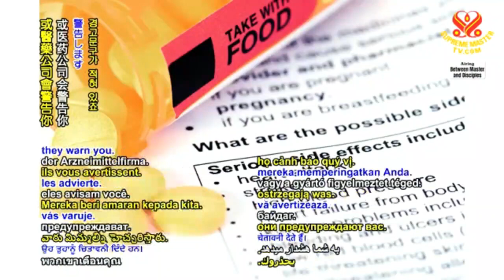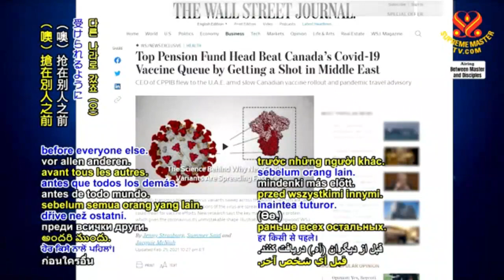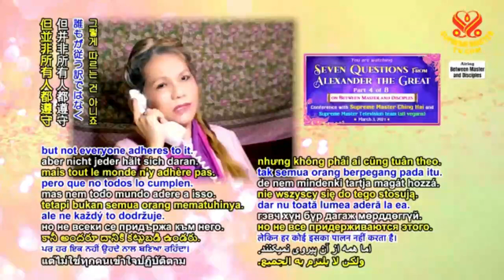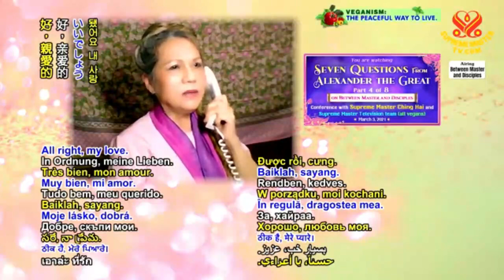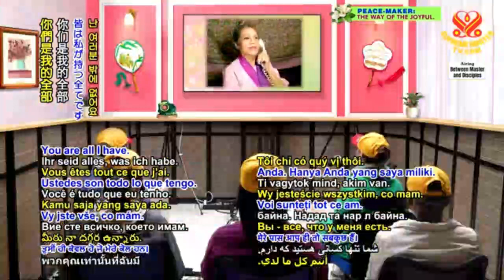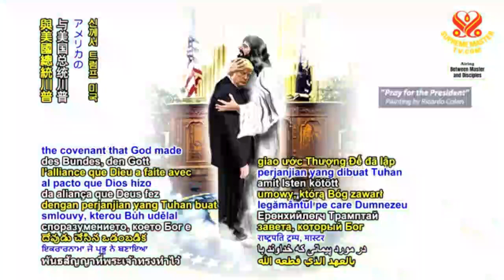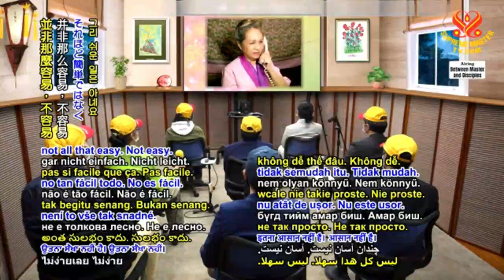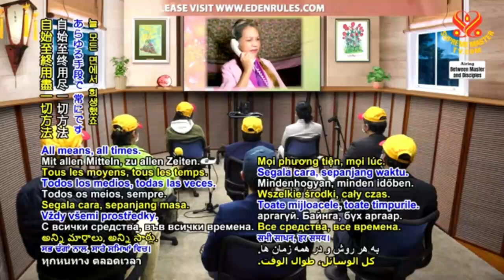7 câu hỏi Alexander - p4 - 7 questions from Alexander - CHINGHAI